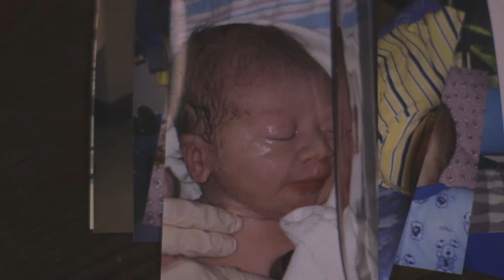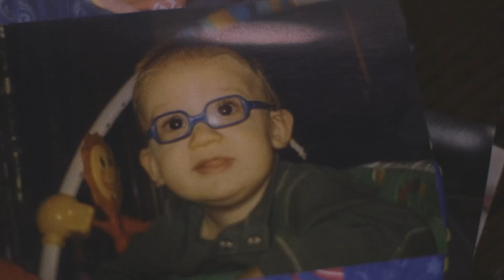Vanessa Clark | Mrs. Oklahoma Contestant | Blindness Healing Story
2016 Mrs. Tulsa County, Vanessa Clark

Read the entire story in Vanessa's Book